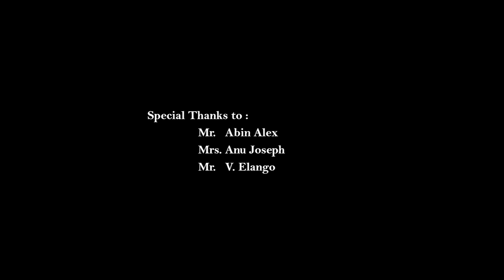Priceless Nature Kumarakom by Akhil Gopi, Kerala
Priceless Nature Kumarakom (Travel Experience) by Akhil Gopi, Kerala